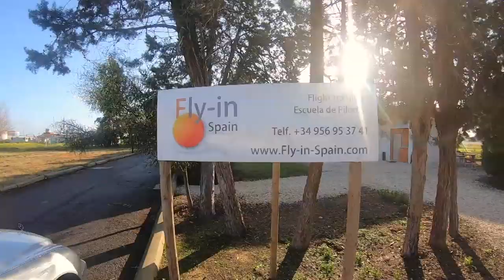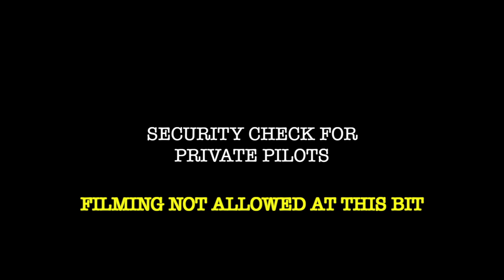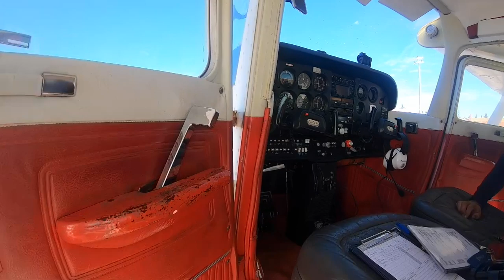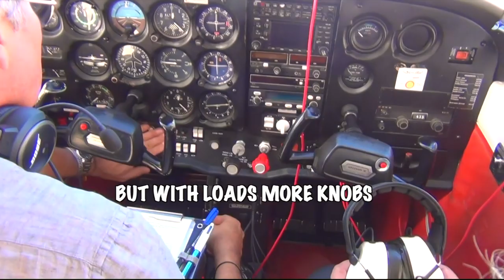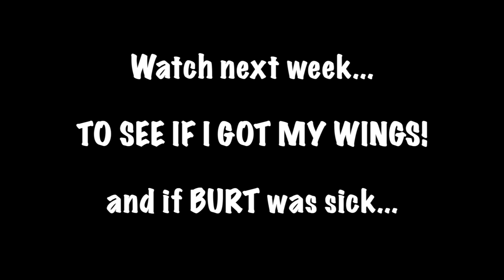Taking our dog flying for the first time! 😜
Our Dog Percy the Labrador Retriever likes to travel and this week he took it to another level. He took to the skies in a Cessna C172 and earnt his wings.